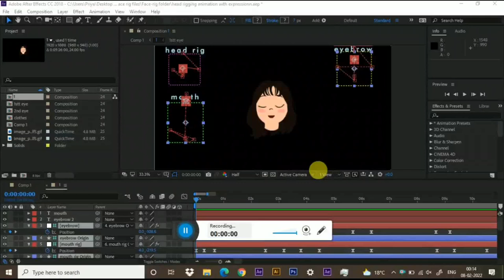Head rig using Joystick n sliders l 2D Character Animation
1st try of rigging animation soon will show you all my best animations. ^-^

software - Aftereffect